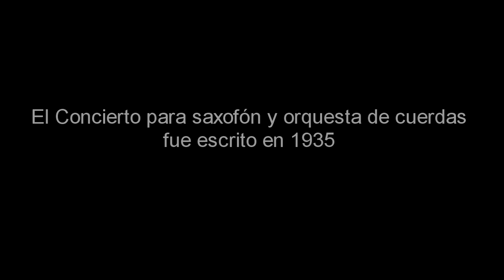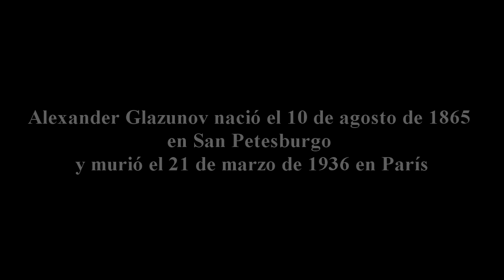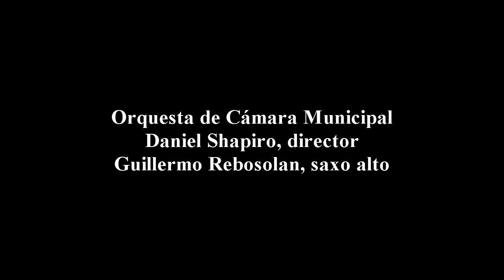Concierto para saxofón y orquesta op. 109, Alexander Glazunov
Concierto realizado en el Auditorio de la Universidad Católica de Córdoba en abril de 2011.
Guillermo Rebosolan, saxo alto
Orquesta de Cámara Municipal
Dirección, Daniel Shapiro